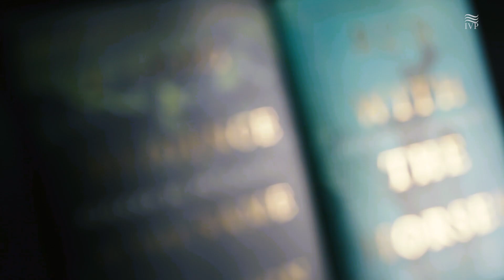Eugene Peterson's Commemorative Editions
This special commemorative edition of "A Long Obedience in the Same Direction" includes a new preface taken from Leif Peterson's eulogy at his father's memorial service.

This special commemorative edition for "Run with the Horses" includes a new preface taken from Eric Peterson's homily at his father's memorial service, as well as a six-session Bible study guide for individuals or groups.